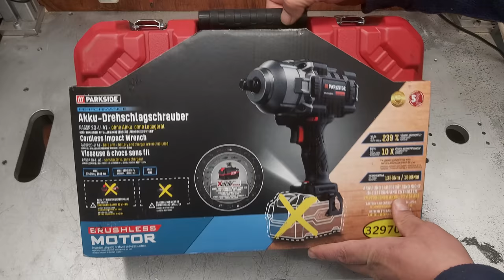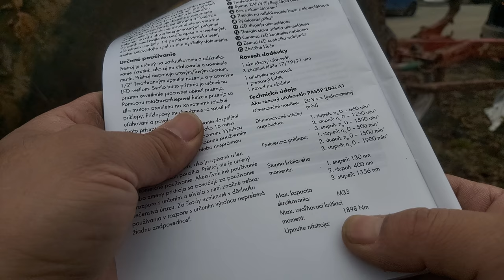Parkside impact wrench screw breaker 1356 Nm PASSP 20 Li A1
Parkside  impact wrench 1356 Nm PASSP 20 Li A1